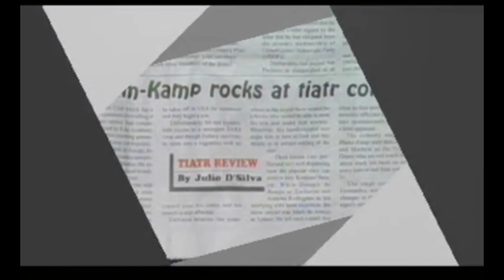"BHUIM - KAMP" (Earthquake) Award Winning Tiatr. ( Mark De Araujo Films)